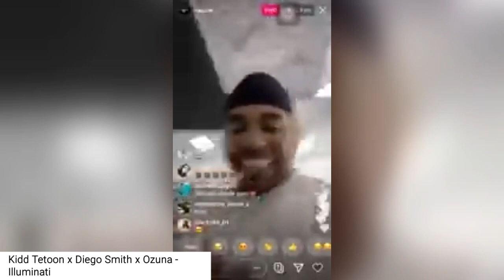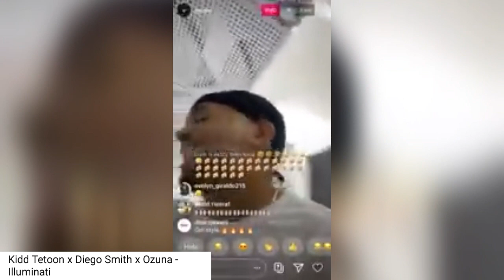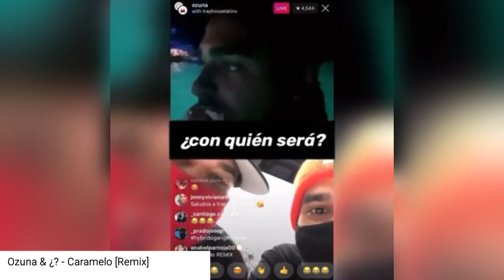Próximos temas que están por salir de Ozuna [2020] & [Álbum El Negrito Ojos Claro]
SI QUIERES QUE TE MANDÉ UN SALUDO EN MI PRÓXIMO VIDEO SOLAMENTE COMENTA EL VIDEO DICIENDO QUE VIENES DE MI PARTE